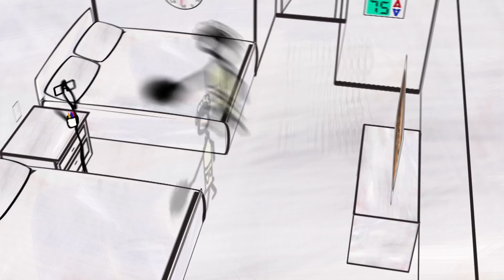Technology Ready for The Future of Hospitality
Introducing the Jack Pack. This remarkably compact wall jack is packed with a variety of connectivity options and will perform beyond the expectations of your hotel guests.

The Jack Pack allows the use of a single network cable to provide a wireless access point and the connection of a VoIP phone, TVIP or an employee computer while providing comprehensive security features to ensure privacy and data segregation.

The Jack Pack installs in a standard single gang, in-wall opening and is powered by a 802.3af PoE source.

The Jack Pack features a high-powered micro-access point with advanced network functionality such as VLAN tagging, CoS, QoS and multiple SSID broadcast. The Jack Pack also extends the network with a user side RJ45 connection with available PoE option to power VoIP phones or other PoE devices.

The Jack Pack has all of the core benefits of a full-featured access point with a low profile.